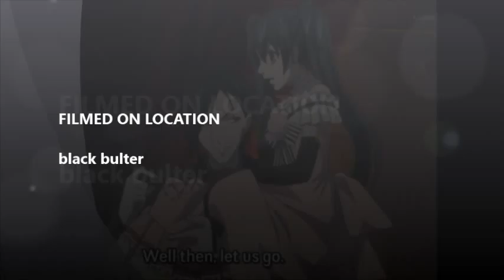sebby x ciel forever